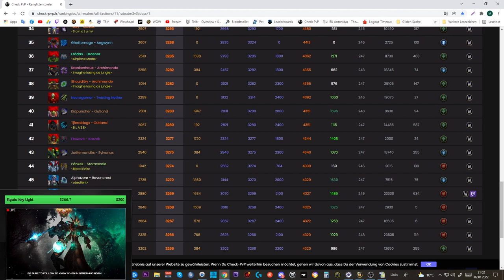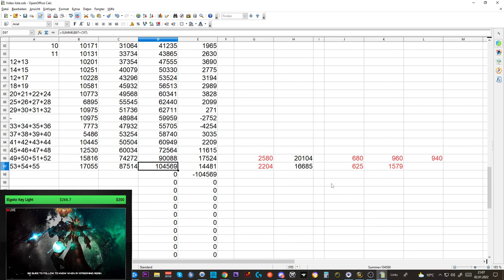Waste of Money WOW Edition #53